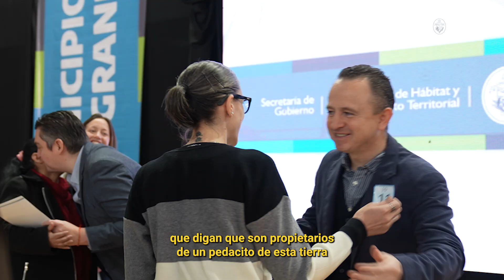Entrega de 100 lotes con servicios - RGA 2024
Canal oficial del Municipio de Río Grande.